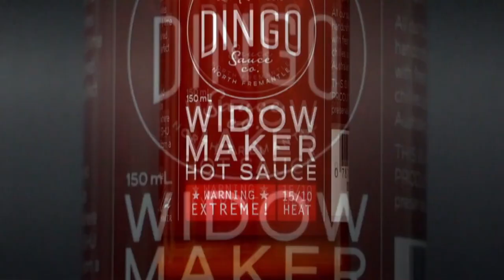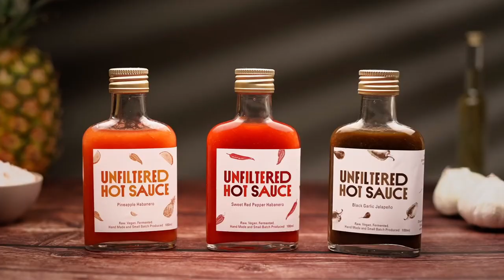Playing Trouble & Causing Trouble | LOST WOODS EP 1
here me & @Kronansgaminginc  play trouble and take shot of hot sauce every time a pawn dies =) fun for everyone right? right?
Special SHOUT OUT to @binaryproblem for the intro